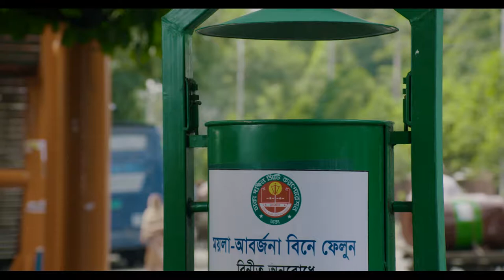Dhaka City Corporation Garbage Management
Client: Clean Air & Sustainable Environment (CASE) Project, Dhaka North & South City Corporation
Campaign: Awareness Campaign on Clean & Safe Mobility
Agency: Asiatic JWT

Executive Vice Chairperson: Sara Zaker
Managing Director: Neville Ferdous Hasan
Clint Service Director: Abhishek Rahman
Vice President, Strategic Planning: Aditya Kabir
AVP, Creative Services: Sharmin Rahman
Senior Account Director: Tahrima Rahman Huq
Associate Account Director: Mithila Hore
Associate Manager: Raiyan Rizwan
Senior Account Executive: Imtiaz Hossain
Creative Director: Quratul Ayin Shohel
Copy Supervisor: K.M. Ashif Pial, Mazhar Mithun
Sr. Copywriter: Epon Shamsul
Creative Manager: Himangshu Chandra Saha
Art Director: Mominur Rahman Royal
Associate Manager, Creative Services: Sujit Sur
Special Thanks: Anam Biswas, Shamim Sufian

Production House: Film Noir
Executive Producer: Saleh Sobhan Auneem
Line Producer: Rehman Sobhan Sonet
Director: Syed Ahmed Shawki
Cinematographer: Barkat Hossain Polash
First Assistant Director: Sadman Sakib
Second Assistant Director: Moshiour Rahman Ripon
Casting Director: Saiful Islam Saiful
Location Manager: Sopon Kumar Dey
Art Director: Aditya Kumar Prangon
Assistant Art Director: Farzana Mimu
Costume Designer: Md. Rasel Hossain
Gaffer: Hashem Patwary
Focus Puller: Sazol Hossain
Edit: Saleh Sobhan Auneem
Colorist: Saleh Sobhan Auneem & Syed Ahmed Shawki
Sound Design: Ripon Nath
Assistant Sound Designer: Rajesh Saha & Shohag Hossain
Post Production Supervisor: Saiful Islam Saiful
Technical Support: Poster Production, BFDC, Bijoy Media, Sound Box & Studio Mythandmousse